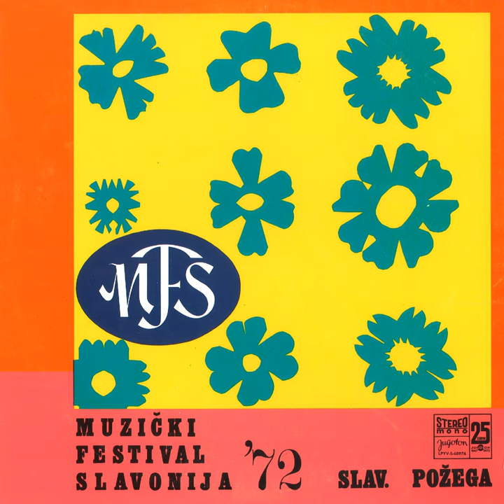Hajde Diko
Hajde Diko · Miljenko Janić · Bisera Veletanlić

Muzički Festival Slavonija '72

Author: Bilobrk Stipe
Arranger: Miroslav Gavrilović
Composer: Vilibald Čaklec